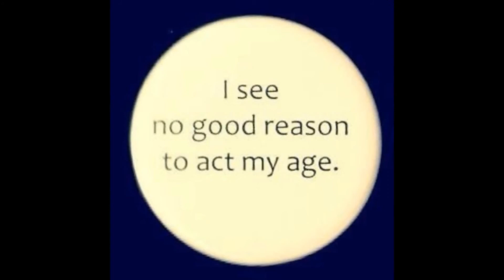Jake From State Farm Extended Edition